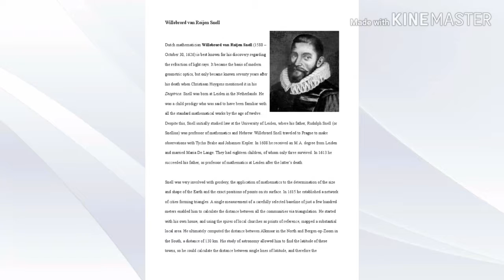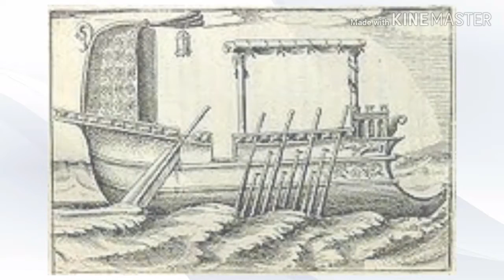Tiểu sử Xnen ( Willebrord Snell ) - Vật Lý 11